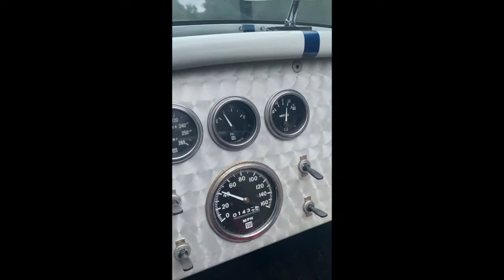PCARMARKET Auction: 1967 Shelby Cobra 427 Replica by Everett-Morrison